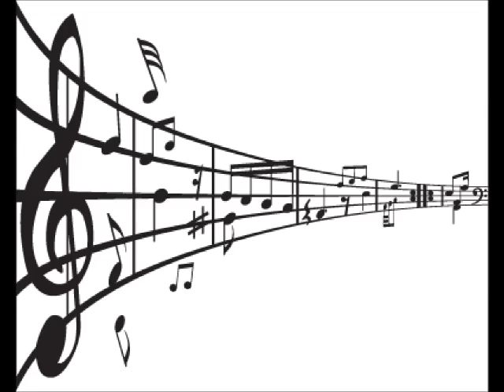AŞKIN BAHARDI -Andoles